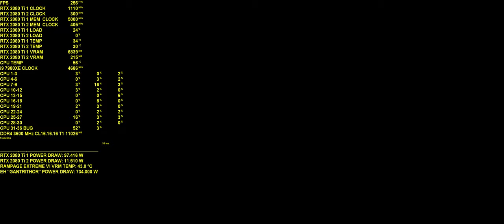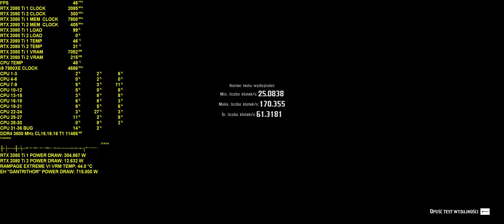Red Dead Redemption 2 | RTX 2080Ti 3440x1440p Maxed (Ultra+) | API Vulkan | Game Benchmark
Wbudowany benchmark Red Dead Redemption 2. Rozdzielczość 3440x1440p, ustawienia maksymalne, ponad preset ultra. AA - TAA wysokie / FXXA OFF / MSAA OFF / MSAA reflections OFF

Extreme Hardware "GANTRITHOR"

i9 7980XE@4.7 GHz + 3.0 mesh LC
X299 Rampage Extreme VI VRM LC
2x RTX 2080Ti@2085/15600 LC (w RDR2 obecnie aktywna jedna karta)
32 GB DDR4 G.SKILL Trident Z 3600 MHz CL16.16.16 T1
Corsair AX1500i
Phanteks Enthoo Elite
Custom LC 2x D5 + 2x XSPC Photon 270mm
2x 480/60 + 1x 280/60.